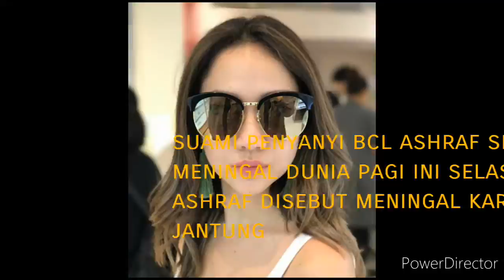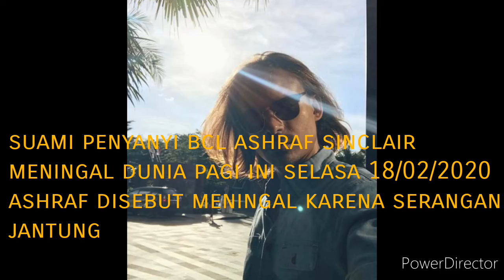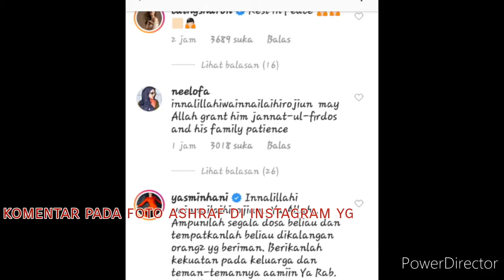"Inalilahi wainalilahi rojiun"ashraf sinclair meningal dunia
Ashraf sinclain dikabarkan meningal dunia ..pada 18 febuari 2020 tepat nya hari selasa hari ini..di benarkan oleh manejer blc istri dari ashraf yakni doddy bahwa ashraf meningal karena serangan jantung..
Kabar ini sangat mengejutkan banyak pihak atas kwpergian nya ashraf sinclair
Semoga kk ashraf diterima di sisi allah swt aminnn